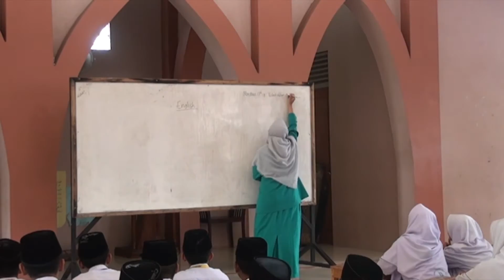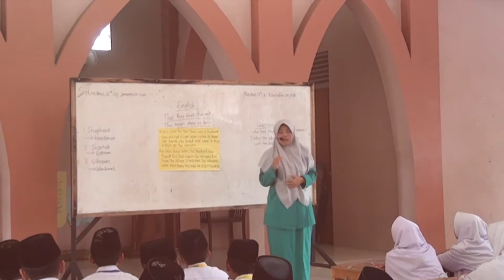Amaliyah Tadris Pon-Pes An-Nuqthah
Trailer Amaliyah Tadris yang di mulai pada tanggal 16 Januari 2017
Perdana oleh Santri kelas Akhir yaitu saudara/i
- Riziq Fitra Pratama
- Ai Neni Nur'Aini
Pantengin terus channel YouTube An-Nuqthah untuk melihat video full dari mereka berdua tersebut..
selamat menyaksikan !!
Credit
- Everdream-12577 - Epic Soul Factory

thanks for this audio